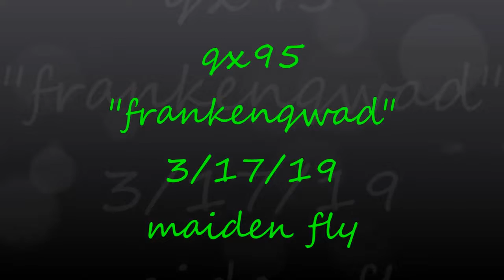qx95 acro 3/17/19 maiden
chris duarte ripps on "letter to my girlfreind" as we take the qx95 up for a fly.